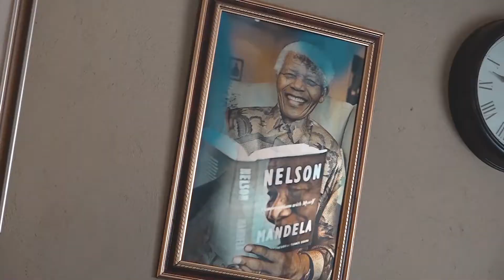Mr Chozen feat. Passion Master - Makhwapeni (Behind the Scenes)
Directed by: Dj Mnyasa
Shot by: Mshangane